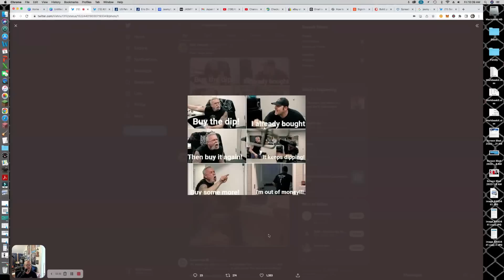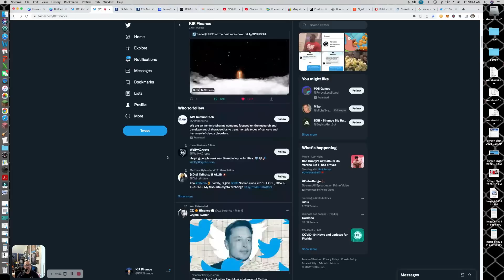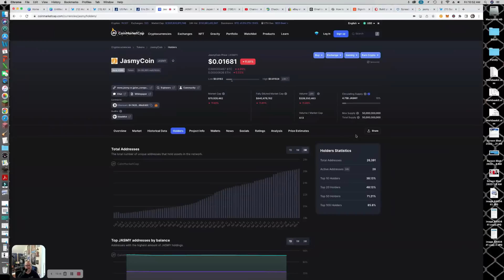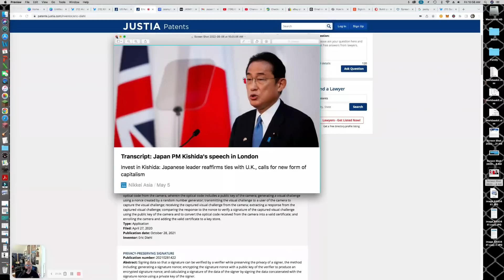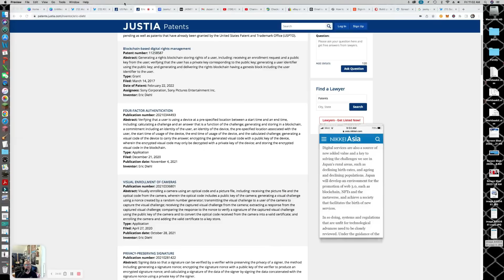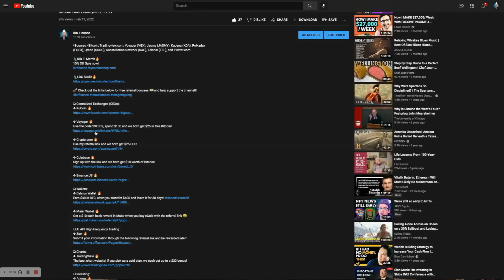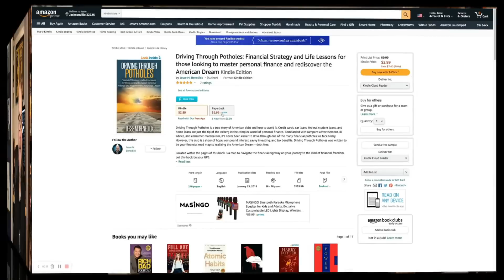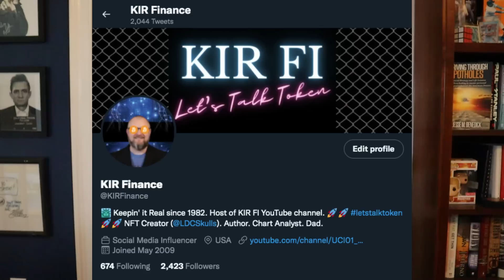JASMY Update - CEX, Supply, Japan PM & More...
🗽 How I Make My YouTube Videos:
❖ My Equipment
❖ My Thumbnails - Canva

*Sources - Orange County Choppers (Paul Sr. Paul Jr.), @kucoincom (Twitter), @HARA_JasmyCFO (Twitter), @LearnCryptology (Twitter), @Blake_Berryhill (Twitter), Spongebob Squarepants, @BinanceUS (Twitter), @FatPandaFrank (Twitter), @BuyingAlertBot (Twitter), Coinmarketcap.com, TradingView.com, and Twitter.com.

00:06 Intro
01:51 Crypto Market Joke (OCC)
04:19 KuCoin Promo Video
06:48 JASMY DCA
07:10 Saiyan1k Daimler connection
07:50 Binance.US Listing
09:13 Reddit Post on Circulating Supply/CMC/HODLer wallets
17:02 Eric Diehl Patents/LinkedIn
22:09 Japan PM Kishida Speech in the UK
26:33 TradingView Jasmy Chart
29:09 Support Request
30:52 Final Thoughts/PDL Brainstorming Session